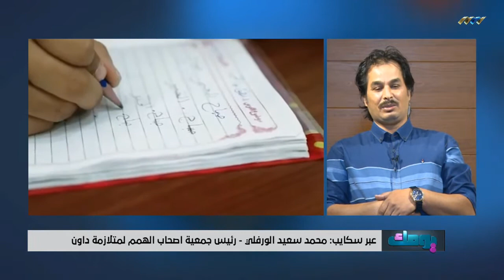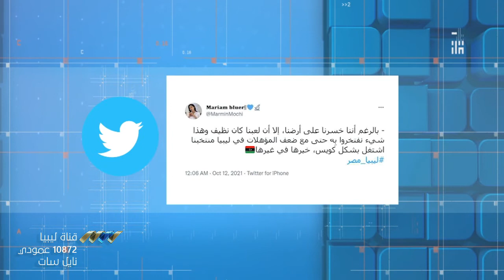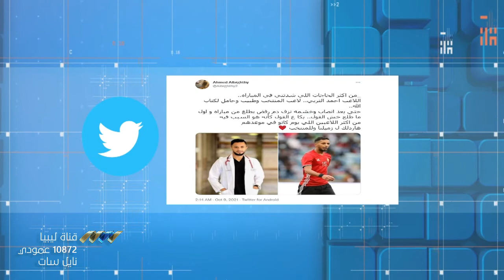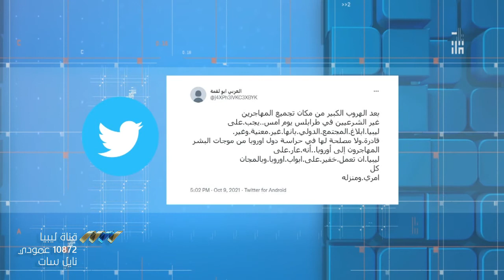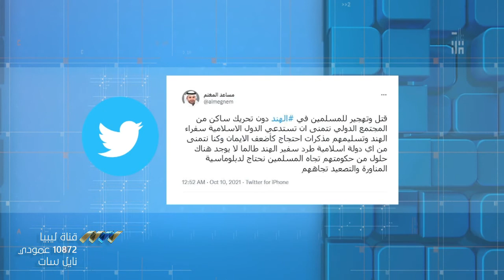يومك 12-10-2021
العناوين:
- كيف أجهز مطبخي؟ مع الشيف مريم المقيد
- جمعية أصحاب الهمم لمتلازمة داون في بنغازي تواصل مسيرة الإنجاز بين الآمال والطموحات
- وقفة على آثار لبدة وقوس النصر تاريخا ومكانا
- وجولة مع فرح وعماد في العالم الافتراضي